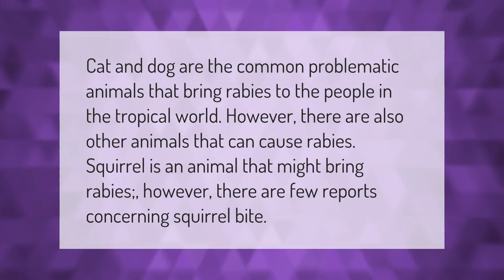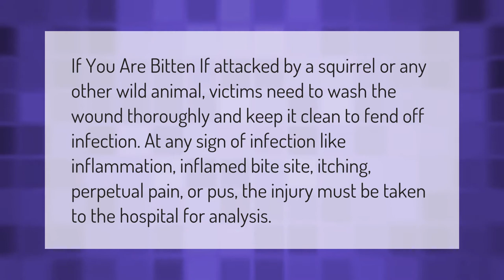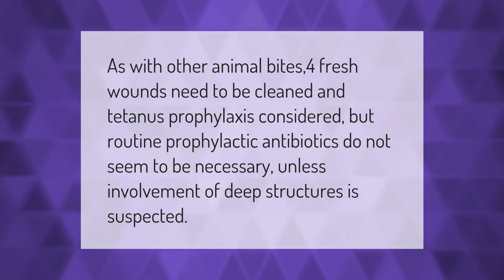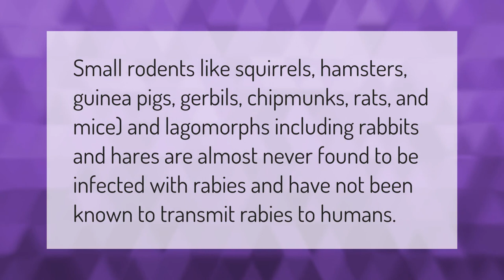Does squirrel bite cause rabies?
00:00 - Does squirrel bite cause rabies?
00:37 - What should I do if a squirrel bites me?
01:09 - Do squirrels remember humans?
01:40 - Should I be worried about a squirrel bite?
02:08 - Do squirrel bites need antibiotics?
02:33 - What to do if a squirrel is in your house?
03:02 - What happens if you get scratched by a squirrel?
03:32 - How common is rabies in squirrels?

Laura S. Harris (2021, January 30.) Does squirrel bite cause rabies?
    AskAbout.video/articles/Does-squirrel-bite-cause-rabies-215878